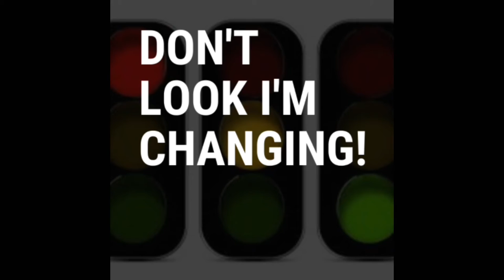What did the red light say to the green light?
(Hat tip Justin)